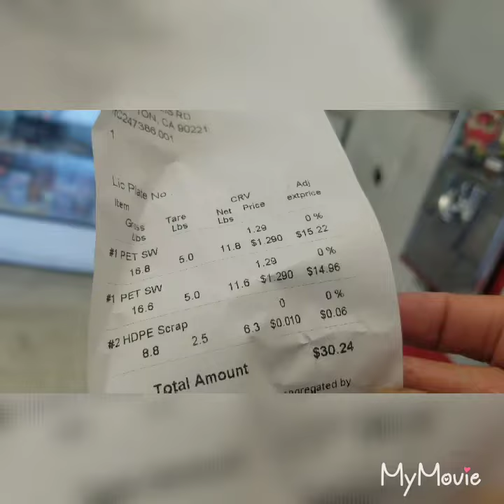Vendiendo recicle y fuimos al cine